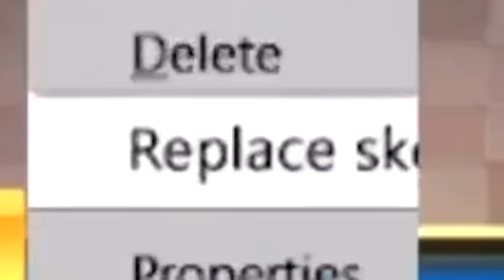CLASH ROYAL MEME #14